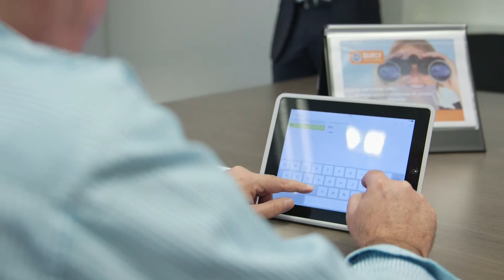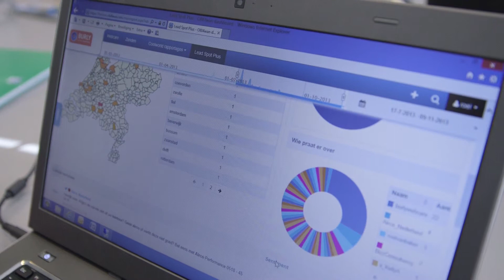Bizz Consultancy biedt Burly, Online monitoring voor het MKB | Ondernemerszaken RTLZ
Laat internet wérken voor uw bedrijf. Profiteer van nieuwe leads. Monitor uw reputatie. Haal méér uit bestaande activiteiten en ontwikkel razendsnel nieuwe acties. Optimaliseer de conversatie met uw doelgroepen. Burly geeft u de tools.

Dit item zit in de 8e zondagsaflevering van Ondernemerszaken RTLZ. U kunt de aflevering terugkijken op